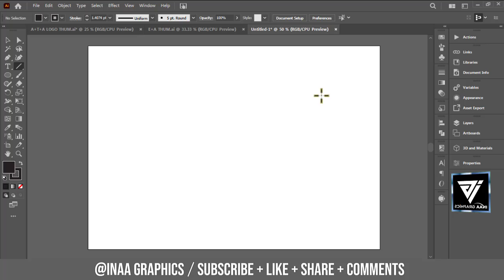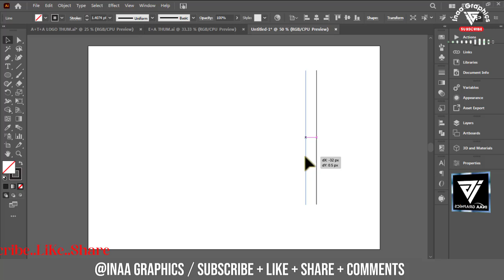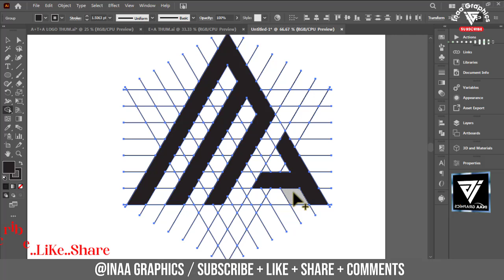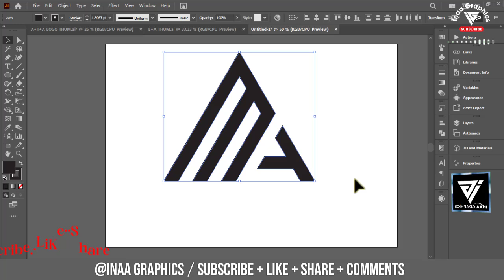Step-by-Step Guide: Monogram Logo Design with Grid Systems in Illustrator"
Logo Design Tutorial |Monogram  M & A Logo Design Process On Triangle | Adobe Illustrator Tutorial

💠• Stationery Designs
💠• Fast Delivery

Tags.
Thanks For Watching__
iNAA GRAPHICS --
Background birds sound: